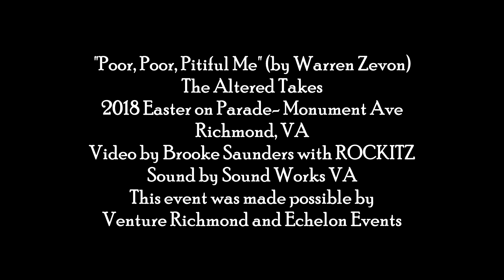2018 Easter on Parade - Altered Takes "Poor, Poor, Pitiful Me" Video by Brooke Saunders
2018 Easter on Parade - Altered Takes "Poor, Poor, Pitiful Me"  Video by Brooke Saunders, with sound by Sound Works VA. The event is produced by Venture Richmond and Echelon Events